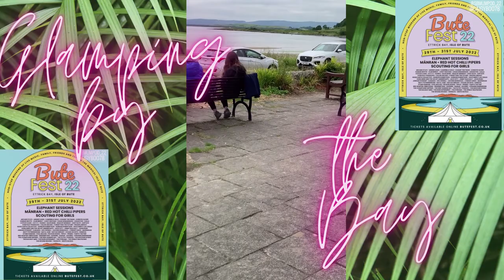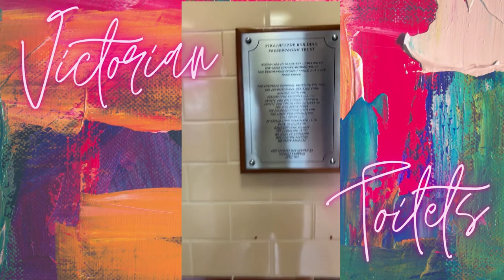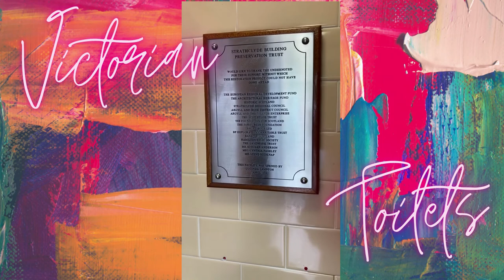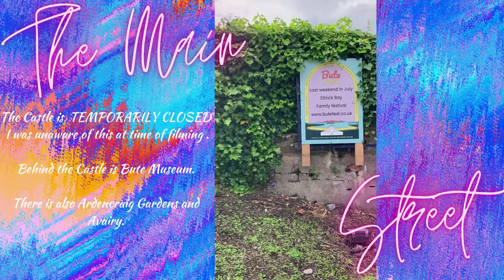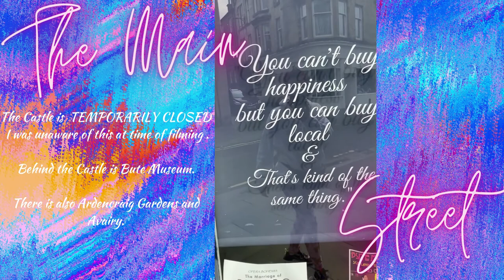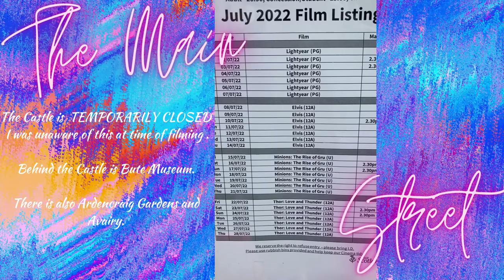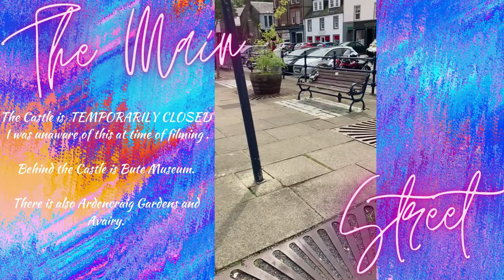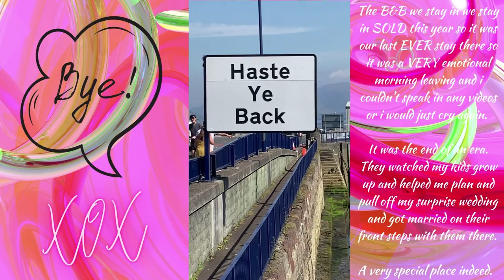Isle of Bute, Rothesay - July 2022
The 'Wee Yin' takes you on a mini tour of the Isle of Bute, Rothesay, as the family head on their annual long weekend to one of the most beautiful islands in Scotland. In this video the 'Wee Yin' takes you along with them as she tells you what there is to do on the island, shares with you a bit of history of the island based on the bits and bobs she has gathered over the years and most importantly in this current climate tells you how much it costs to cross on the boat.

It's an island close to their hearts as it is where they got married the second time round 3 years ago. It's where she use to go as a child for her summer holiday's and where her mum and family went for theirs and so the tradition continues.

It was the hottest weekend of the year and a memorable and emotional one for the family as the guest house they have stayed at FOREVER has now sold and they will need to find a new second home next year. The guest house have a plaque as you walk in which says 'Enter as strangers, leave as Friends' and that is what they are after many, many years of visits, surprise stays and surprise wedding planning together. They will miss the house as it is being bought as a house not as a hotel/guest house which is sad for the island but they wish the new owners all the best.

The morning they left was the end of an era with a lot of emotion and at the end of this video you will be appreciate that there is only music over the videos as the 'Wee Yin' just couldn't hold it together when filming to speak to say goodbye to the holiday this time round. She is such a woos sometimes honestly!

Rothesay is tranquil, nostalgic, simpler times and just plain stunning so if you fancy a lovely day/night or stay then this is the place to visit.

All roads lead back to Rothesay xxx

🌴 What to do in Rothesay